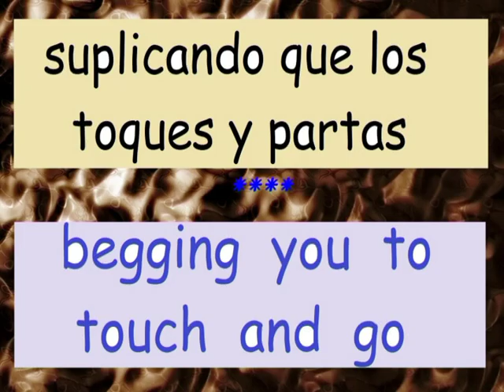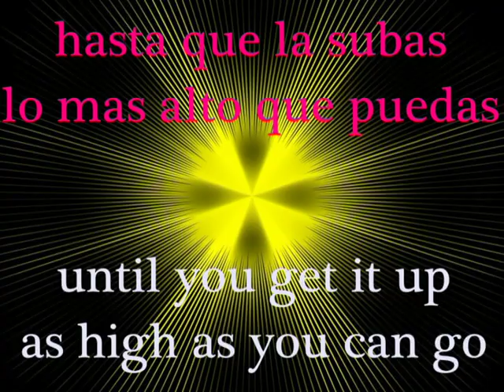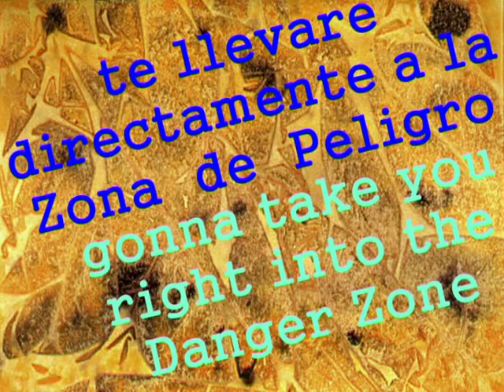Kenny Loggins Zona de Peligro letra lyrics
De la película Top Gun (1986), protagonizada por Tom Cruise y Kelly McGillis, el exitoso temazo de Kenny Loggins,  Zona de Peligro (Danger Zone), con letra (lyrics) en español e inglés.